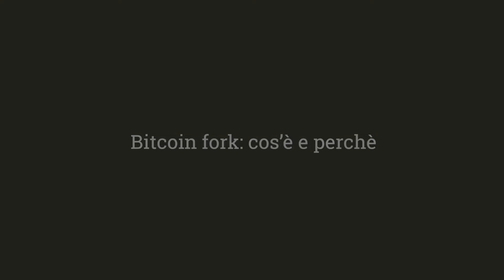Video pillole / Inside Bitcoin | Ferdinando Ametrano Ep.6 "Fork: cos'è e perché?"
Sesta pillola del Prof. Ferdinando Maria Ametrano sul tema bitcoin. Nel sesto capitolo della rubrica "Inside bitcoin" ideata da Interlogica F. Ametrano spiega cos'è il fork di una criptovaluta e il perché del fork bitcoin.

Interlogica sviluppa software su misura seguendo la metodologia Agile. Integra soluzioni tecnologiche d'avanguardia fra cui IoT, Blockchain, Big Data e Machine Learning.